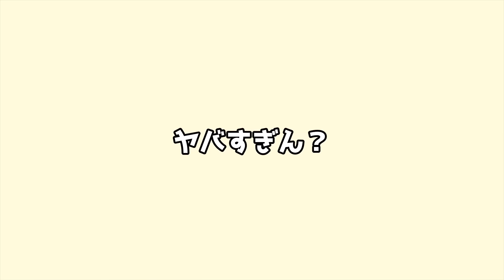【マイクラ】まな板の総集編がヤバすぎるｗｗｗ【ゆっくり実況】【マインクラフト】【まいくら】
00:00:00 草から出た「まな板の剣」がチートすぎた！！
00:12:43 神モードのまな板の剣使ってみた結果！？
00:24:08 まな板と錬金術で世界征服してみた
00:40:17 まな板とインフィニティガントレットを合わせたらヤバすぎたｗｗｗ

～最強の力を使ったおススメ動画～